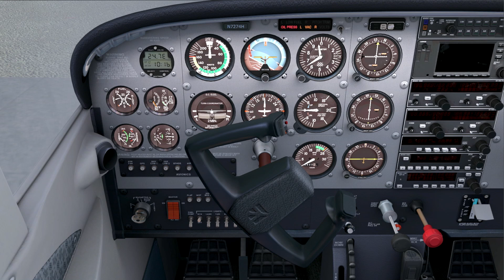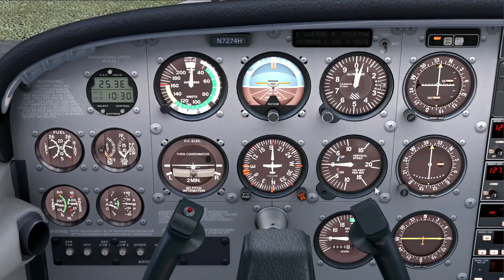LEZIONI DI VOLO - #6 operazioni di predecollo - flying lessons - flight simulator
SISTEMA DI CONTROLLO DI VOLO
AIRPORT SIMULATOR

LEZIONI DI VOLO è una serie di interessanti puntate-tutorial  dedicate a chi vuole apprendere le tecniche di base del volo con l'ausilio del simulatore.
Istruttore Gianluca Erre
Regia Pj Gambioli
Produzione janas Tv

Guarda il video: "Come fare la casetta di cartone di Baby Chat ep.1 serie 2 - riciclo creativo"